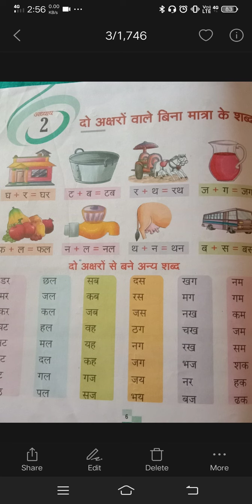Class Ukg Hindi 03.08.2021